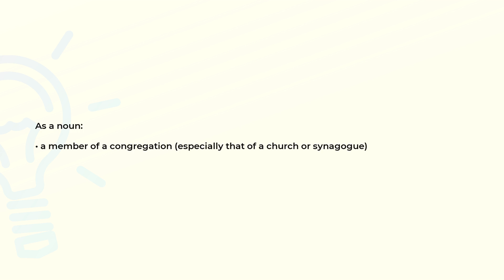What is the meaning of the word CONGREGANT?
Definition and spelling of the word CONGREGANT.

(00:00) Intro
(00:07) As a noun
(00:16) Spelling

As a noun (00:07):
• a member of a congregation (especially that of a church or synagogue)